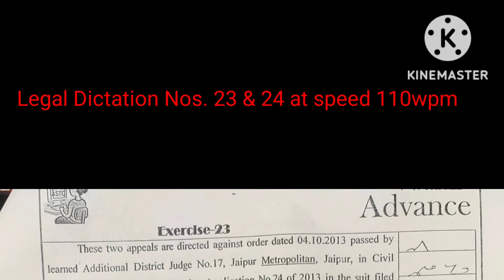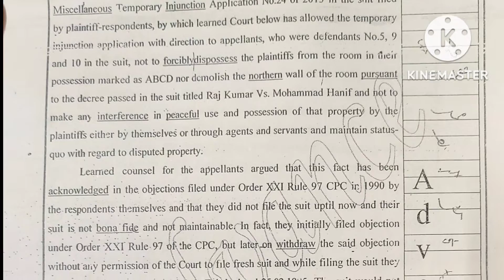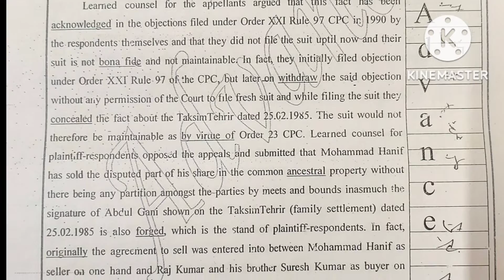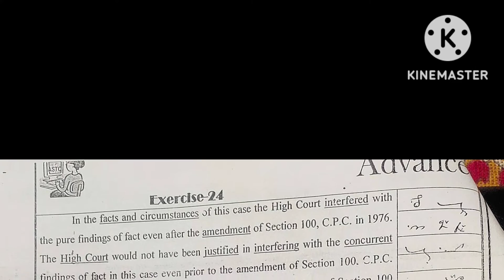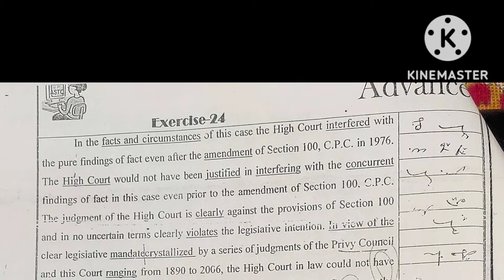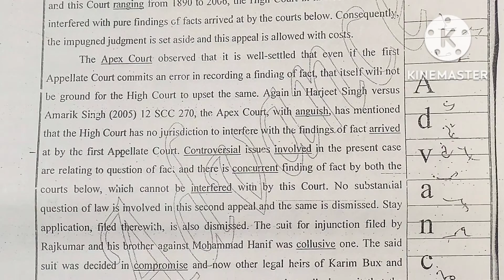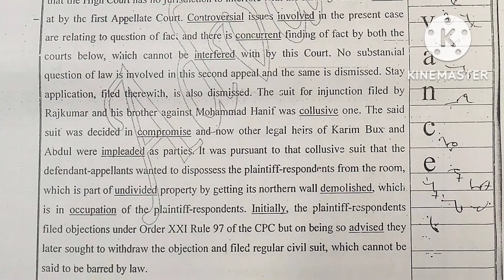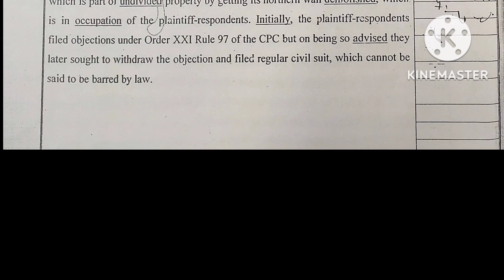Legal Dictation Nos. 23 & 24|| 110wpm